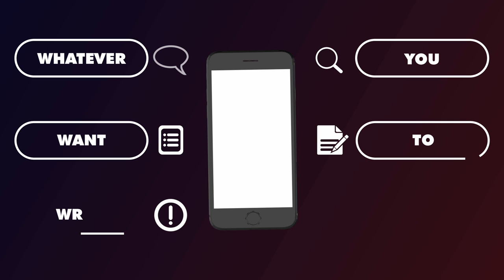MOBILE APPLICATION PROMO AD | Order now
Get your own custom Mobile App Promotion Ad now.

Features:

High Definition quality
2D and 3D mobiles
Whatever you want to say to the audience
Background music
Different Backgrounds
Transparent background

Order now.